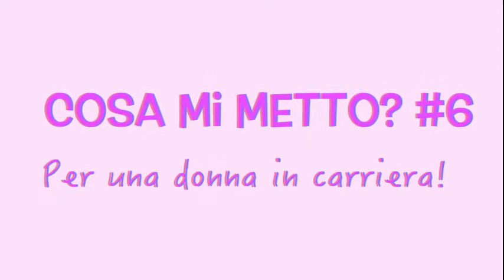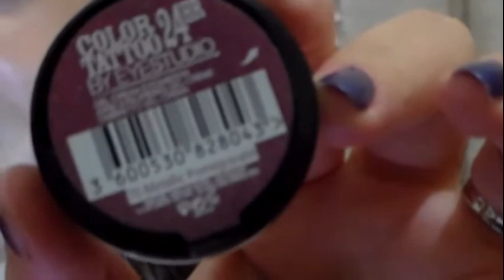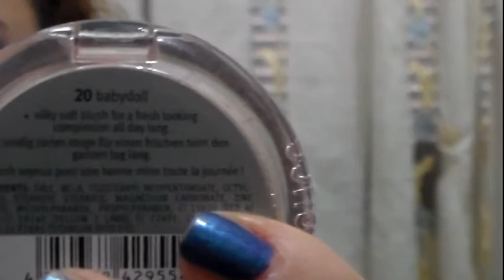Cosa Mi Metto? #6 || PER UNA DONNA IN CARRIERA!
Ciao bellezze ♥
Dopo il ritorno a scuola, ecco un outfit e make-up per il ritorno a lavoro!! Ho pensato a due proposte per le labbra: una più nude e una un po' più azzardata! Fatemi sapere quale vi piace di più!

LAURAMAKEUP90

Canzoni del video:
Johann Music - Nadie Como Tu
Johann Music - Vuelve A Mi
Johann Music - Vamos Pal Agua Alejandro Feat Adrian Gill
Johann Music - Gabo Shay